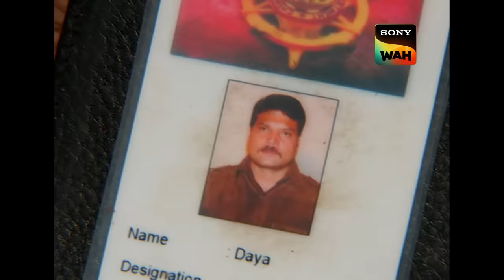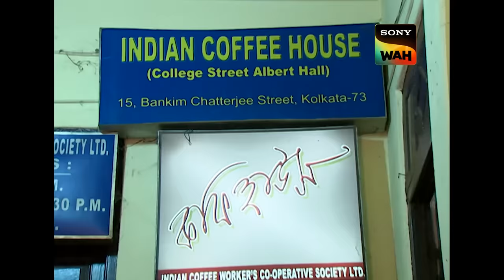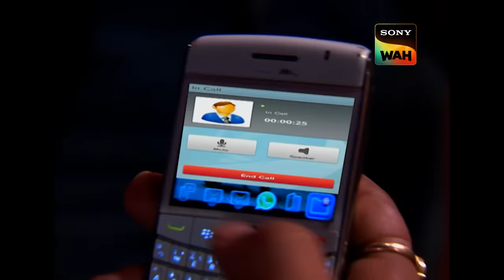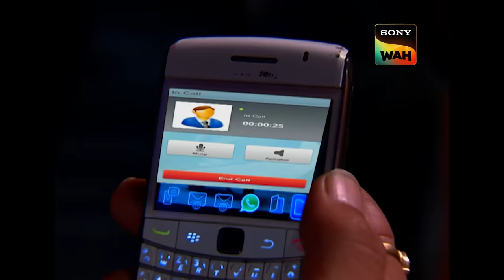ACP नहीं कर पा रहे हैं Daya के मुजरिम होने का भरोसा | CID | सी.आई.डी | 20 Jan 2024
In this gripping episode, Daya finds himself being pursued by a group of thugs in Kolkata, leaving him in a precarious situation. Simultaneously, back in Mumbai, the local police come across clues that suggest Daya may be involved in a murder. As the investigation unfolds, the Mumbai CID team travels to Kolkata to delve deeper into the case. They soon discover that Daya has become entangled in a complex web of conspiracy. Working against the backdrop of the vibrant Durga Puja festivities in Kolkata, CID races against time to expose the criminals and uncover the truth behind Daya's predicament.